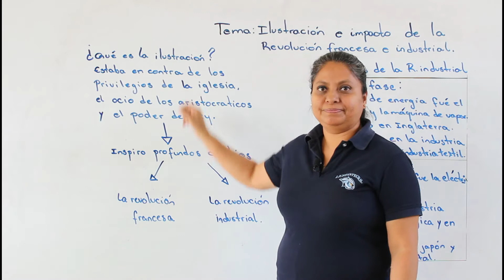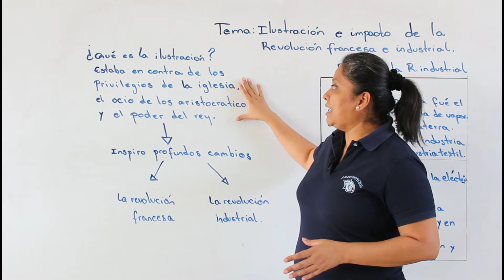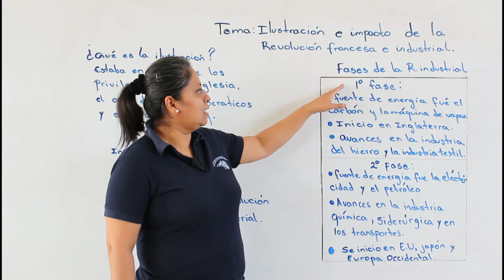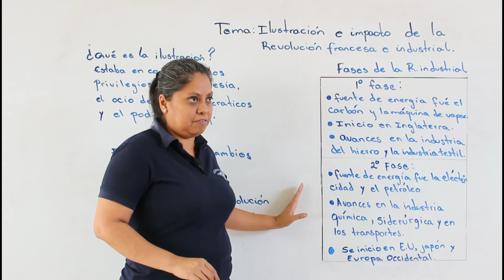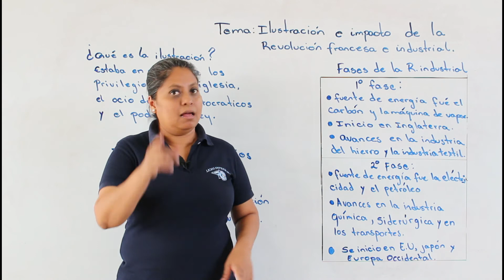Ilustración e impacto de la revolución francesa 9GSOU2T3